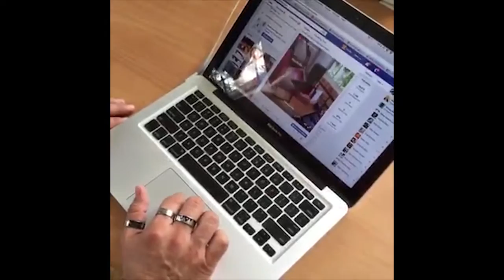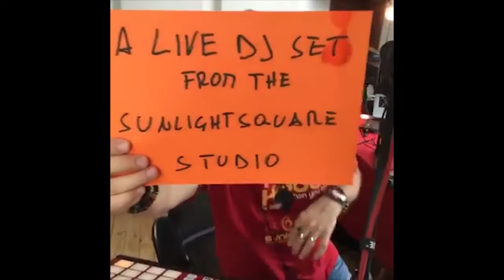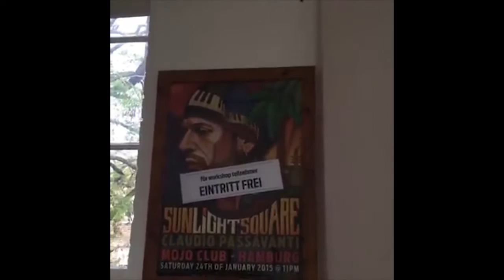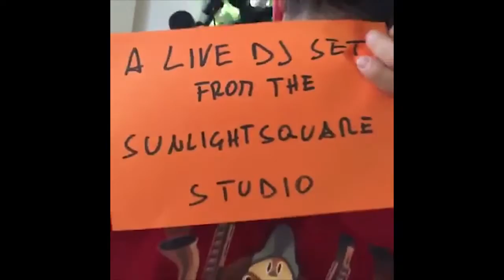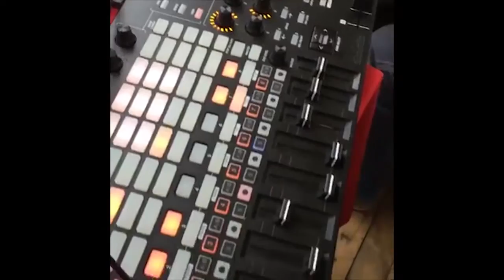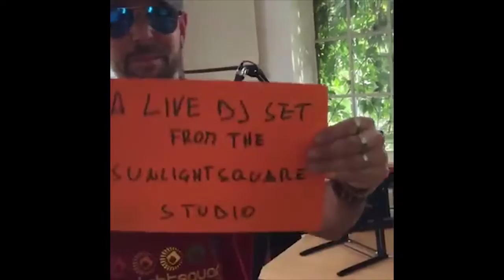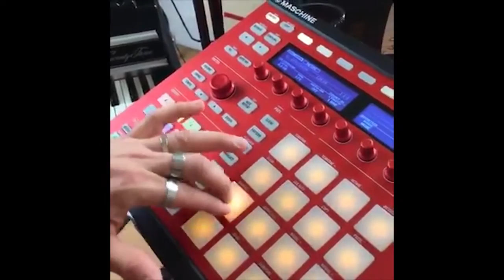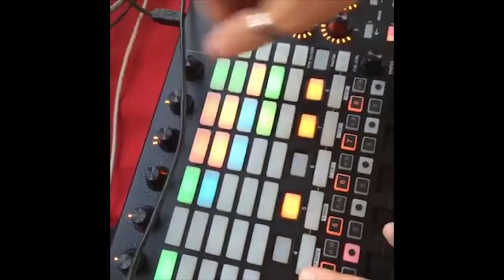Live Studio DJ Set & Keyboards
A live dj set from earlier @ the Sunlightsquare studio